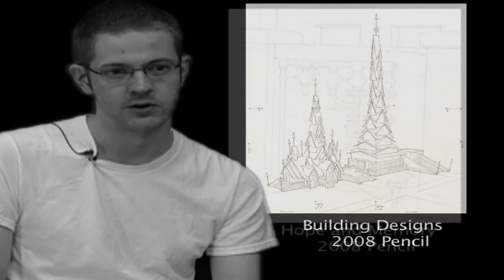matt lee pt1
Matthew Warren Lee interview for Middleton High School Gallery 2000 art show